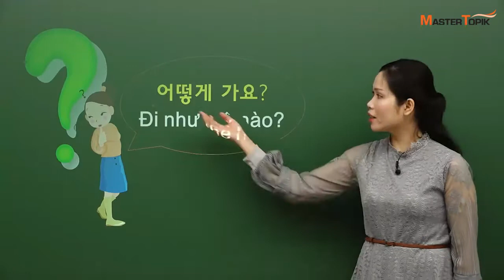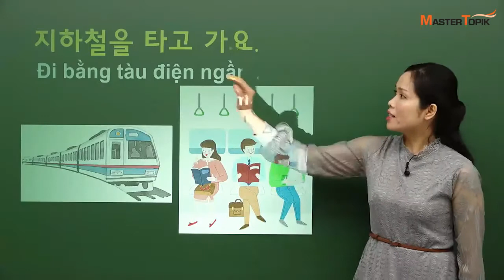[MasterTOPIK] 기초 한국어_교통수단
Hàn Quốc nóng quá các bạn ơi. Trời nóng thế này thật ngại học tiếng Hàn quá đi, phải không?

Không sao, đã có MasterTOPIK :)

Hôm nay, chúng mình cùng cô ThuyNgan học những cách nói đơn giản về giao thông nhé!

Hỏi và trả lời đi phương tiện gì:
-"회사에 어떻게 가요?" (Bạn đến công ty bằng cách nào vậy?"
-"지하철을 타고 가요" (Tôi đi tàu điện ngầm đến)

Chúng mình cùng nghe giảng bằng tiếng Việt nào :)

Chỉ cần click vào video là có thể học tiếng Hàn cùng với cô ThuyNgan!

Vào link dưới đây để xem thêm bài giảng của cô Ngân nhé :)